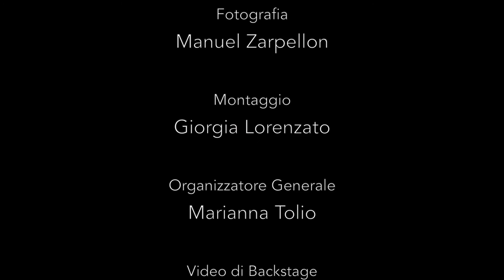Serena Finatti - Le Cirque des Animaux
Le Cirque des Animaux

Regia: Manuel Zarpellon e Giorgia Lorenzato

con la partecipazione di: Luisa Amprimo, Andrea Gorassini, Coro Sing&Feel, I Cugini Meraviglia

Produzione: Associazione Culturale Folk Giornale
Produzione Esecutiva: Sole e Luna Production

Fotografia: Manuel Zarpellon
Montaggio: Giorgia Lorenzato

Organizzatore Generale: Marianna Tolio

Video di Backstage: Daniele Martinello
Foto di Backstage: Martina Bizzotto

Post-Produzione Audio - Video: Sole e Luna Production

Ufficio Stampa: Studio Alfa / Lorenza Somogyi Bianchi

Trucco e Parrucco: Laura Basso
Luci: Stefano Bresaola Ra.Ma. Srl

un ringraziamento particolare al
Comune di Palmanova

(S. Finatti)
Serena Finatti
(P) 2014 Via del Campo Ed. Musicali
Look Studio Ed. Musicali SRL

Traccia audio registrata live in studio presso Birdland Studio, Gorizia, da Francesco Marzona.
Mix e master: Francesco Marzona.

I ragazzi del coro Sing&Feel sono: Alessia Lavaro, Alessia Mei, Dominque Masto, Elena De Grassi, Elisa Perucci, Gabriel Vassilli Biondini, Lara Martella, Maria Zanghirella, Marta Burba, Martina Dovier, Pedro Radossi, Sofia Giraldi, Tiffany Masto